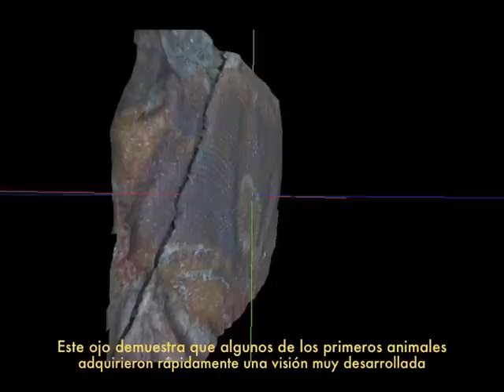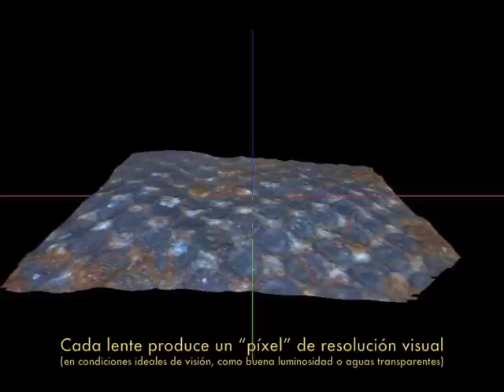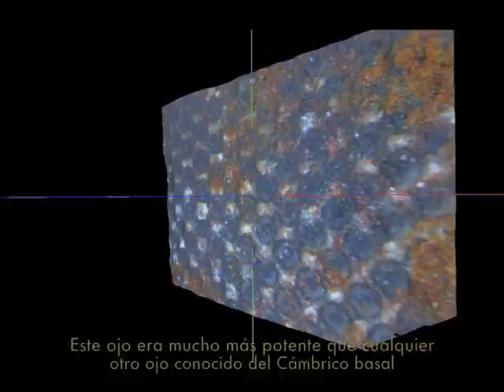El Ojo más complejo y antiguo del mundo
Un equipo internacional de investigadores, entre los que se encuentra un científico del Consejo Superior de Investigaciones Científicas (CSIC), ha hallado los ojos fósiles más complejos y antiguos del mundo. Los ojos, muy bien conservados, pertenecieron a una especie de artrópodo marino que poblaba la Tierra hace 515 millones de años y que tenía un modo de vida similar al de una langosta. El descubrimiento, llevado a cabo en un yacimiento paleontológico al sur de Australia, aparece recogido en el último número de la revista Nature.

Los ojos, de un centímetro de diamétro, están formados por miles de pequeñas lentes, igual que los de algunos insectos y crustáceos de la actualidad. Pertenecieron probablemente a un animal grande, activo y cazador, y por el tamaño del ojo, los científicos creen que podría medir unos 20 centímetros.